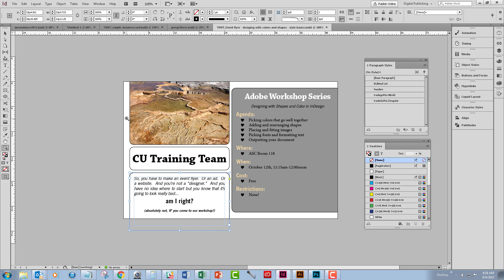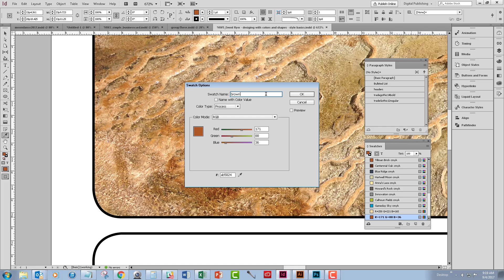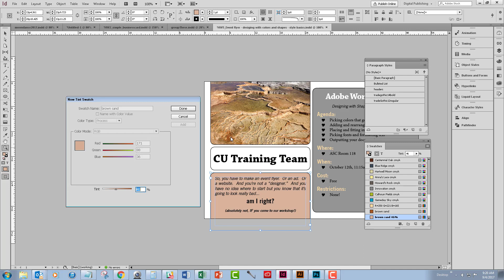InDesign: How to Sample Color with the Eyedropper Tool and then make a Tint Swatch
Creating a color theme for your project can be easy if you sample colors from the image you are using.  Just use the eyedropper tool and save your new sampled colors to the swatch panel.  Colors too intense?  No problem!  You can use the "Create Tint Swatch" tool from the Swatches Panel Menu to save variations of your newly sampled colors.